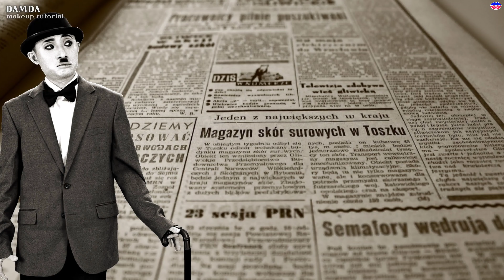일오팔(김한강) 님 찰리 채플린으로 대변신 시켜드리기✨️미친 싱크로율✨️ ft. 만나게 된 썰💬 특수 분장 커버 메이크업 with. @일오팔ㅣV I N 빈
with. @일오팔   ' 담다 DAMDA 영화 11월 7일 공개 예정. '

▫️뷰티퍼포머 VIN▫️

+ 제품 정보 +

소품 - 쿠팡 구매

[베이스]
디마프 만능 오일(직접구매) + 에스쁘아 프로 테일러 파운데이션 비 글로우
- 손보다 SONBODA 브러쉬 17 FLAT FOUNDATION (제품제공)

[페이스페인팅 물감]
J/X professional 워터 베이스 컬러
- 필리밀리 857 (제품제공)
- 손보다 SONBODA 브러쉬 16 SQUARE FOUNDATION (제품제공)
-  @KryolanOfficial   크리오란 아쿠아컬러 분장 브러쉬

[아이 메이크업 및 컨투어링]
크리오란 KRYOLAN 프로페셔널 메이크업 아이 섀도우 팔레트 2
- 손보다 SONBODA 브러쉬 25  , 26 (제품제공)

[수염 분장]
(질감표현) 에뛰드 컬 픽스 마스카라 01 블랙 + J/X 프로페셔널 특수분장 스펀지
(음영) 크리오란 KRYOLAN 프로페셔널 메이크업 아이 섀도우 팔레트 2